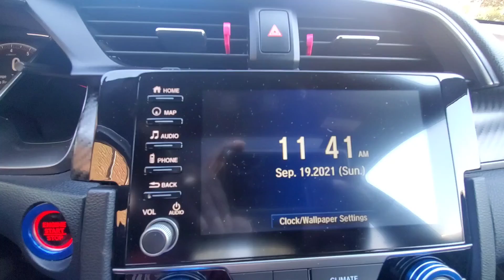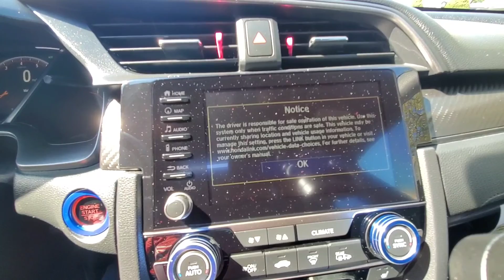Game Day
Garfield